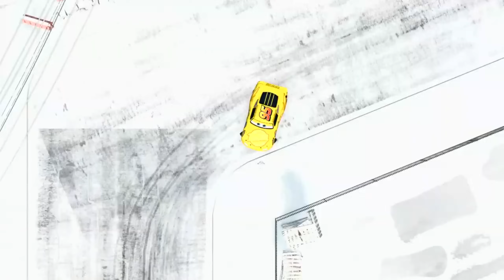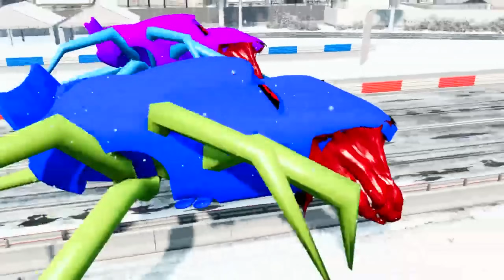Lightning McQueen's Epic Escapes from Monstrous Menaces - BeamNG.Drive Highlight Reel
Hey, friends! Get ready for the most thrilling moments in the world of BeamNG.Drive! In this amazing video, we've compiled the best moments of Lightning McQueen's escapes from gigantic and terrifying monsters. Watch as our favorite hero dodges incredible dangers at dizzying speeds! No one can stop this superhero - Lightning McQueen! Prepare to be amazed by his lightning-fast reflexes and unbelievable stunts in an attempt to save himself. Jump in and get ready for an adrenaline-pumping battle for survival between Lightning McQueen and ruthless monsters in the incredible world of BeamNG.Drive. Don't miss this epic fight for survival!